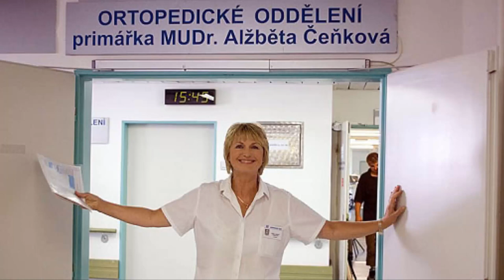Nemocnice na kraji města - Nové osudy Soundtrack/Hudba